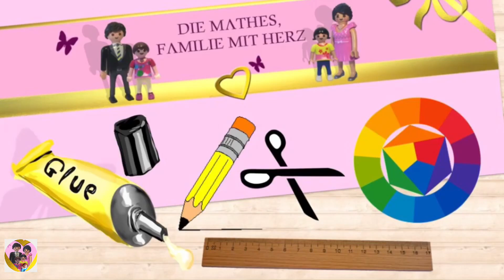Playmobil Turnierplatz | Reiterhof - Bastelvideo für Playmobilsammlung von Familie Mathes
Playmobilfilm auf deutsch, die Mathes Familie mit Herz präsentiert heute einen selbst gebastelten Turnierplatz mit Mauer und Wassergraben.

Die Kinder Playmobil Figur Lena Mathes hat das Turnierreiten für sich entdeckt und dazu benötigen wir auch einen Übungsplatz. Von Playmobil gibt es einen mit der Artikelnummer 6930 zu kaufen.
Ich dachte mir das kann man auch selber basteln und im Video seht ihr die Anleitung dazu. Die Grüne Schneideunterlage hat weiße Kästen die jeweils 1x1 cm groß sind.
Solltet ihr fragen haben dann stellt sie mir doch unten in den Kommentar.

Über nette Kommentare von Euch freue ich mich sehr und bin stets bemüht diese auch zu beantworten.
Ich wünsche allen einen guten Start in die neue Woche.

Wenn Dir Mein Video gefallen hat, dann gebe mir doch einen Daumen nach oben und abonniere kostenlos meinen Kanal und vergiss nicht die Glocke zu betätigen, damit du kein Video mehr verpasst.

♥♥♥ KANAL-EMPFEHLUNG ♥♥♥

♥♥♥ PLAYLIST-EMPFEHLUNG ♥♥♥

Bastelvideo

♥♥♥ VIDEO-EMPFEHLUNG ♥♥♥

● Google+

Lizenz   Standard-YouTube-Lizenz

♥♥♥ MUSIK ♥♥♥

Darling Ranch
Interpret: Jingle Punks